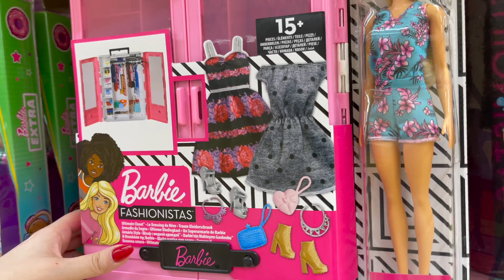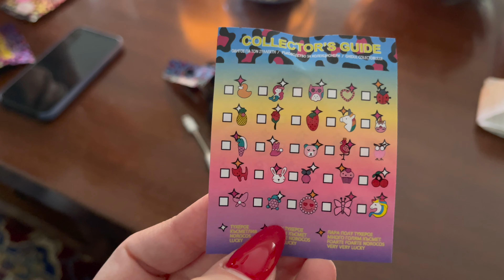ATHENS VLOG | Episode 2 JUMBO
Hey ya'll,

Welcome back to another VLOG in Athens episode 2, on this video you will see one of the most loved shops is Greece Jumbo.